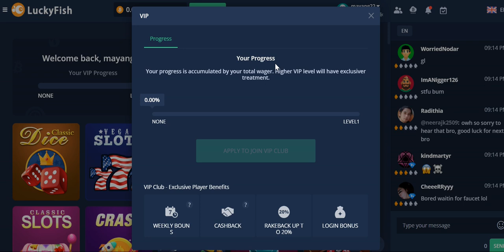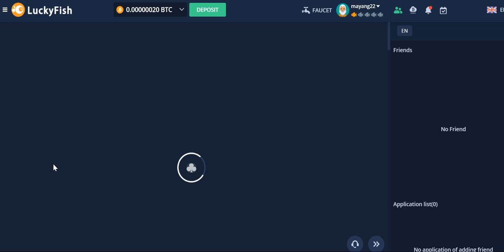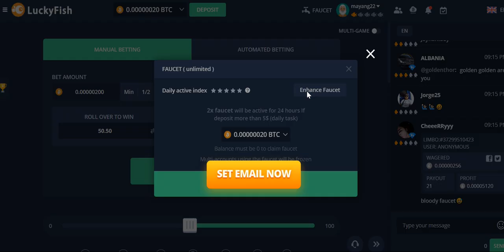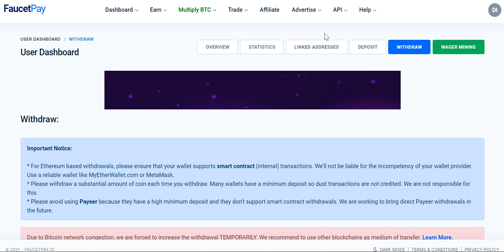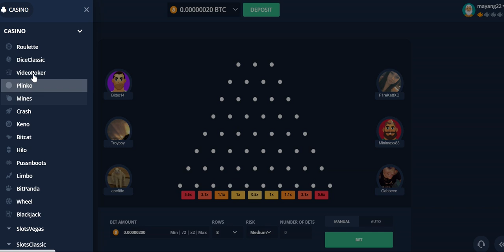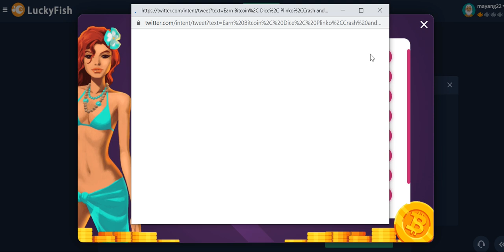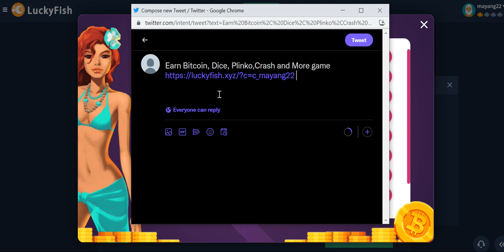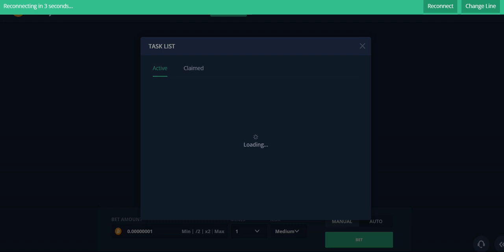Maglaro ka lang maka earn kana ng satoshi - Legit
Hello there!
READ:
This is simple for you to find work because you need it. As long as you have an internet connection, laptop. Don't think it's hard for you. I would like to share my link so you can start now.